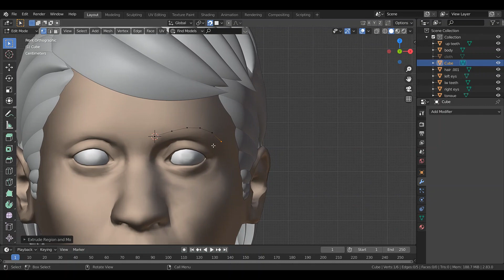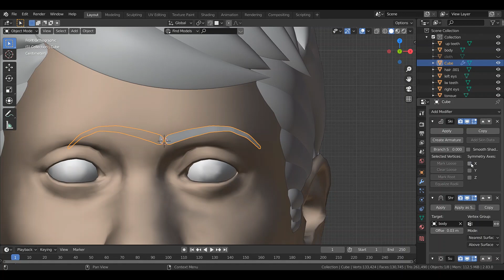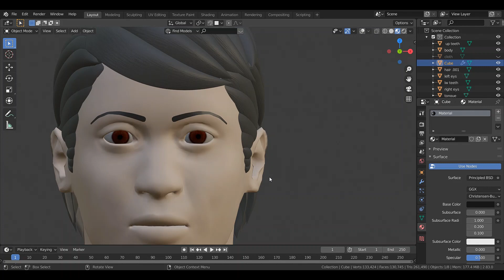how to make eyebrows in blender 2.8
eyebrowsmodelinginblender 2.8